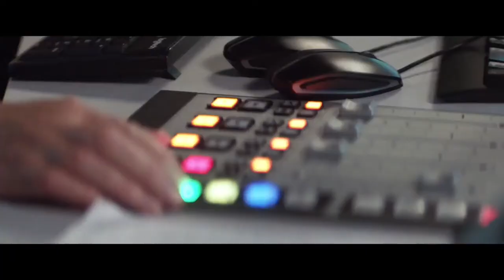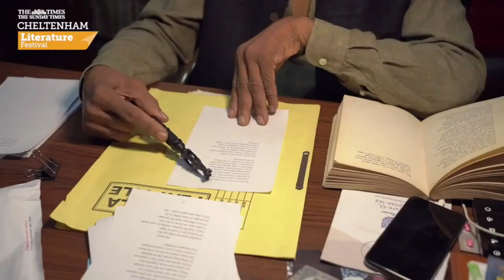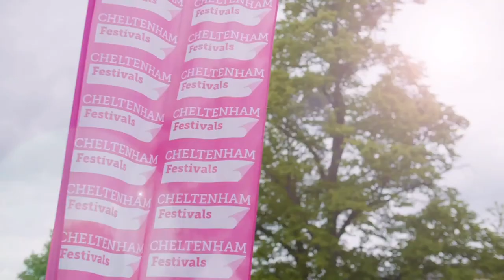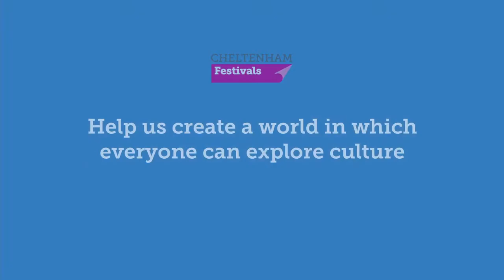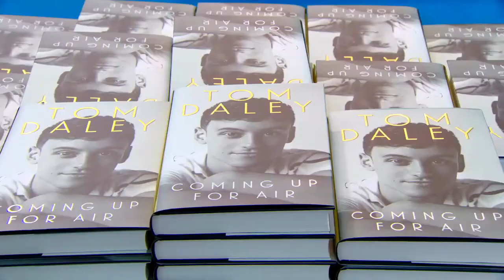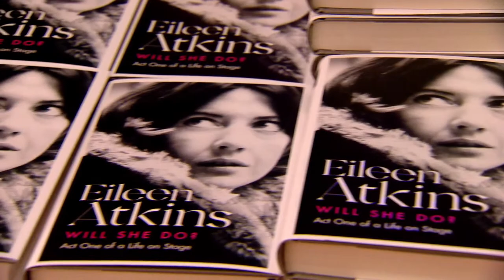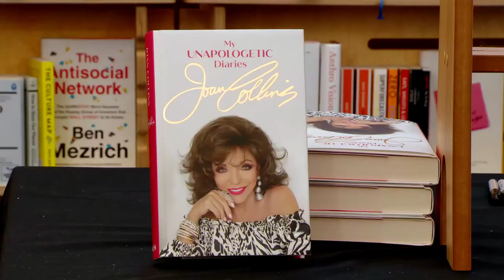Cheltlitfest Daily Highlights: Read The World: Wole Soyinka and highlights from day 10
A towering global literary figure and Africa’s first Nobel Laureate in Literature, Wole Soyinka is truly one of the world’s greatest living writers. We are honoured to present in partnership with Ake Arts and Book Festival, Nigeria this conversation between Soyinka and cultural journalist Molara Wood as he prepares to publish his first novel in almost 50 years. Of Soyinka’s writing, Toni Morrison said: ‘you don’t see things the same when you encounter a voice like that’ and Chimamanda Ngozi Adichie: ‘one of the best there is today, a poet and a thinker, who knows both how the world works and how the world should work’. His new novel, Chronicles from the Land of the Happiest People on Earth is at once a savagely witty whodunit, a scathing indictment of Nigeria’s political elite, and a provocative call to arms from one of the country’s most tireless political activists.